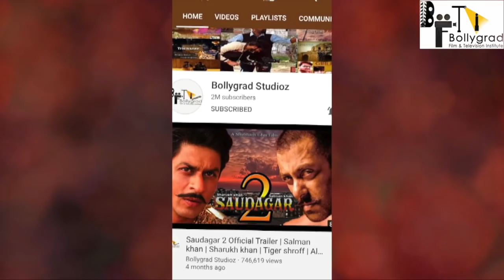KRRISH 4 | 26 Interesting Facts | Hrithik Roshan | Nawazuddin | Amitabh | Rakesh Roshan | Ayan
Krrish 4 : OFFICIAL TRAILER | Hrithik Roshan | Katrina Kaif | Rakesh Roshan | Nawazuddin

Krrish4 | OFFICIALTRAILER | Hrithik Roshan | Katrina Kaif | Rakesh Roshan | Nawazuddin

-~-~~-~~~-~~-~- Archives